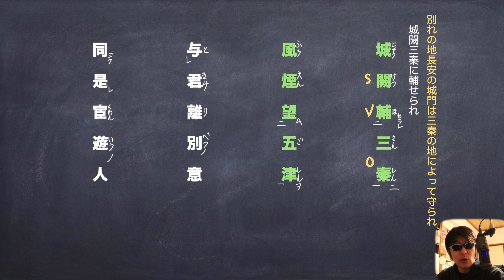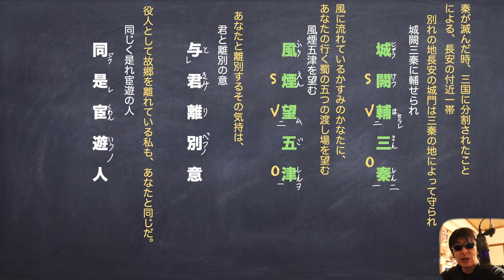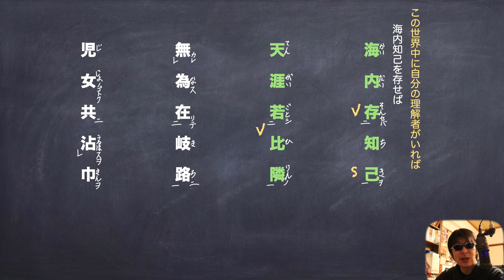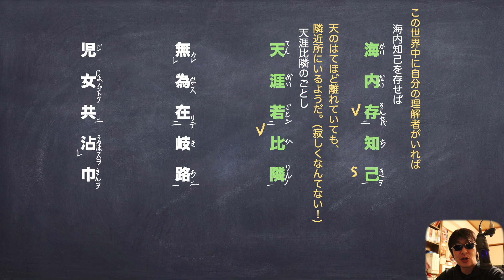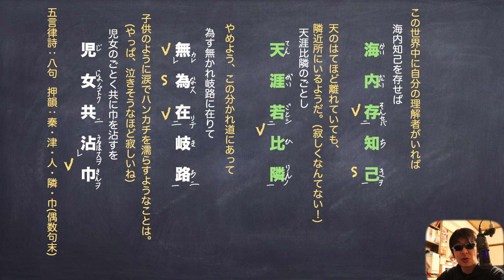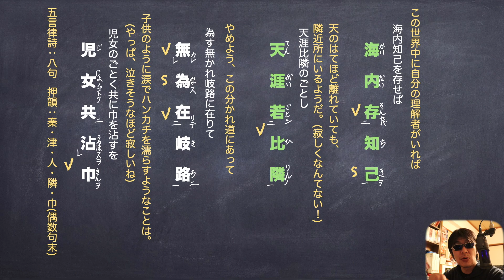定期テスト対策「杜少府之任蜀州」わかりやすい現代語訳と書き下し文と予想問題解説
「杜少府の任に蜀州に之く」という漢詩を解説していきました。
押韻や、対句に注意をしてくださいね。テスト勉強頑張って！

使用機材
マイク
audio-technica AT2020＋USB

カメラ
Canon EOS 80D

パソコン
アップル　MacBook Pro 15インチ